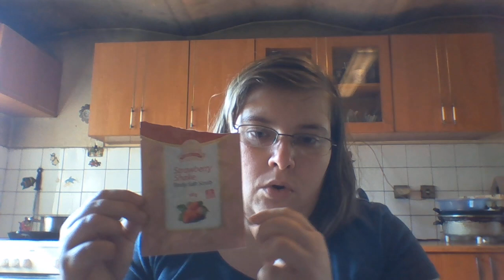tělová sůl jahodový šejk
recenze produktu jahodová sůl do koupele zakoupeném v eshopu TianDe